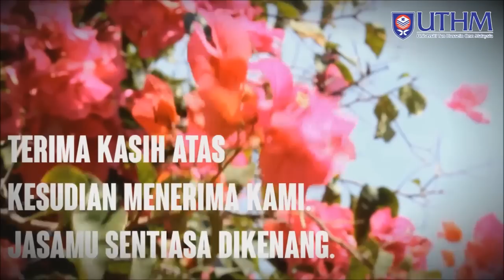Kedahku Sayang (Bakti Siswa Perdana 2.0)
[9-13 Ogos 2014]
Sedutan aktiviti Bakit Siswa Perdana di Kg. Bukit Raya Dalam. UTHM bersama-sama Kolej Universiti Insaniah (KUIN) menjayakan pelbagai aktiviti yang dianjurkan di Kg. Bukit Raya Dalam.
Terima kasih kepada pihak penganjur.
Terima kasih kepada warga kg. Bukit Raya Dalam.

Onerepublic - I Lived